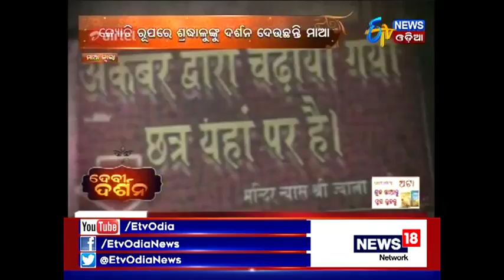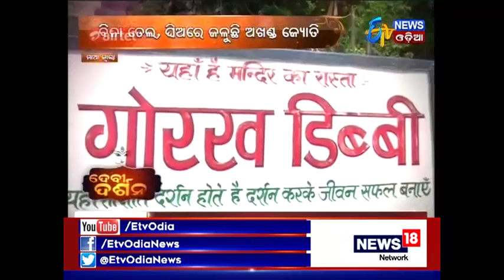Special Report - Devi Darshana- 29 09 2017 - Etv News Odia